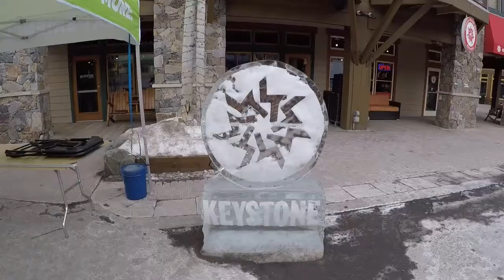Keystone Ski Resort - February 2018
Skiing at Keystone, Colorado in February and March 2018

Susieandrichontour
Susie and Rich on Tour travel Vlog